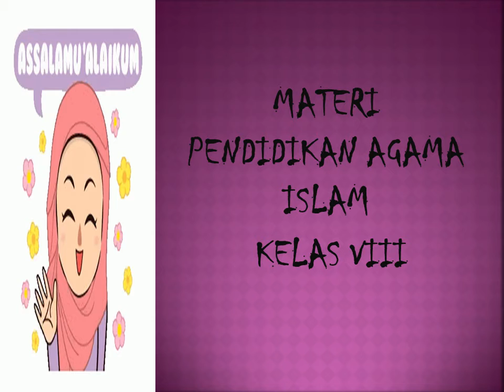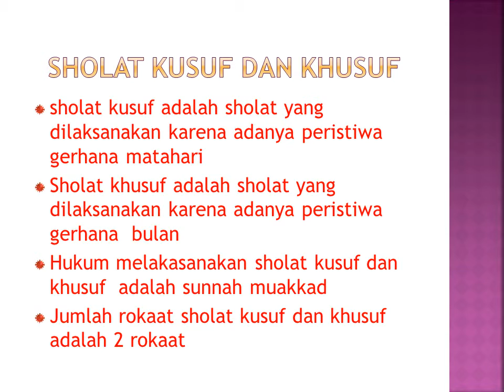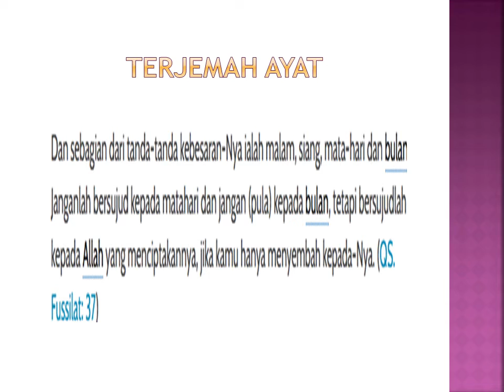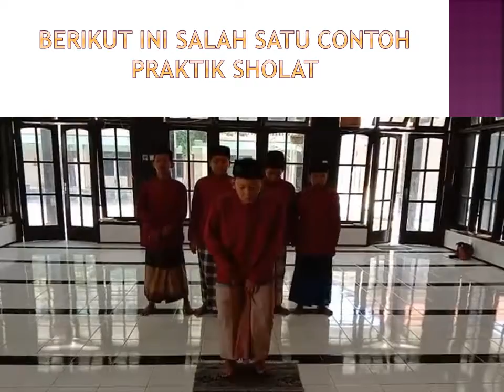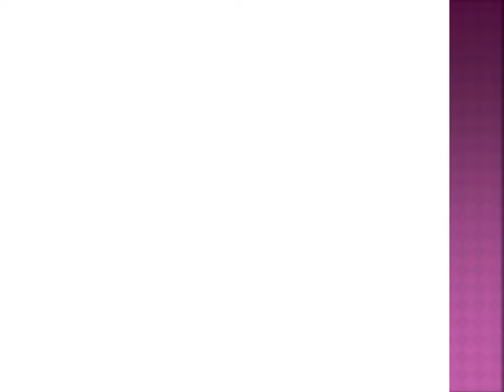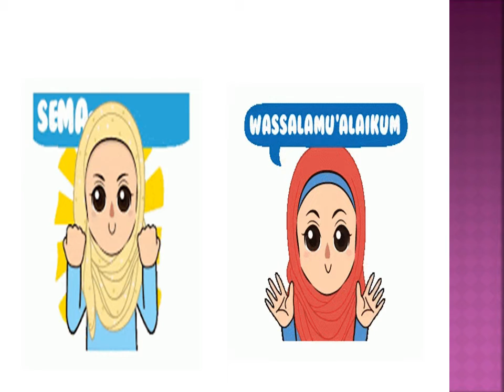PABP Kelas 8 sholat kusuf